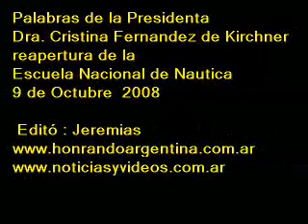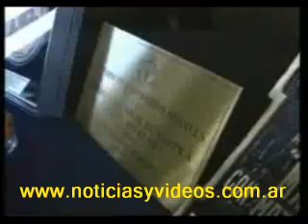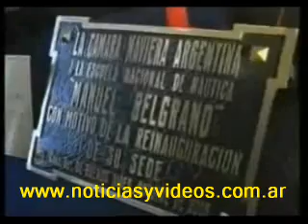9 de Octubre 2008 reapertura Escuela Nautica Nacional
Palabras de la Presidenta
Dra. Cristina Fernandez de Kirchner
reapertura de la
Escuela Nacional de Nautica
9 de Octubre  2008
Editó : Jeremias